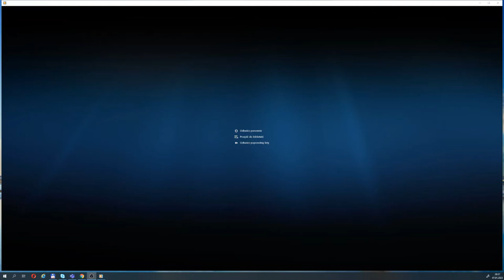Genesis Blood on the rooftops cover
My cover of Genesis "Blood on the rooftops"  from "Wind and Wuthering " album .Composed by Steven Hackett na Phil Collins.